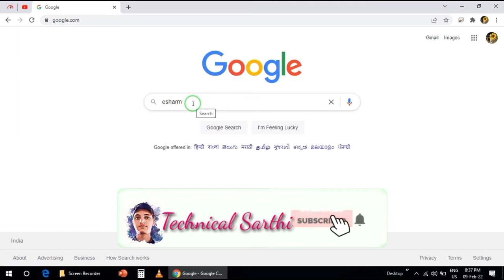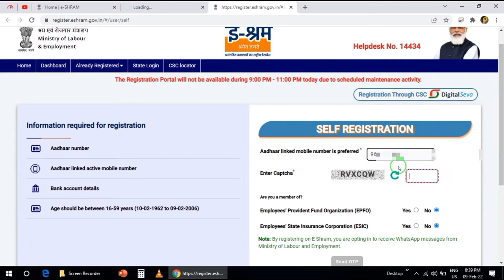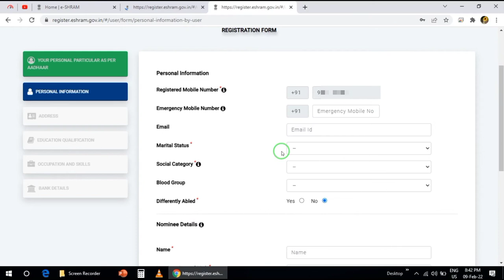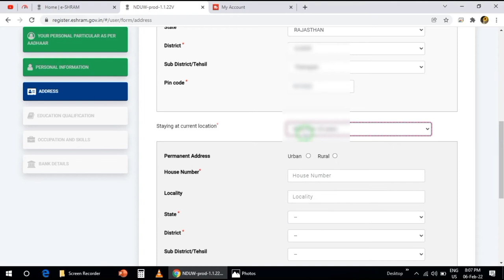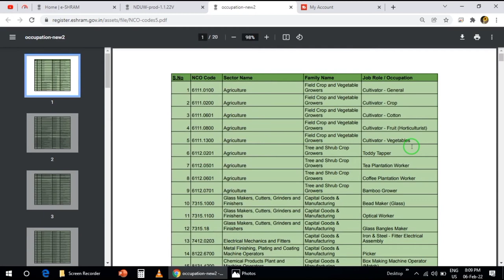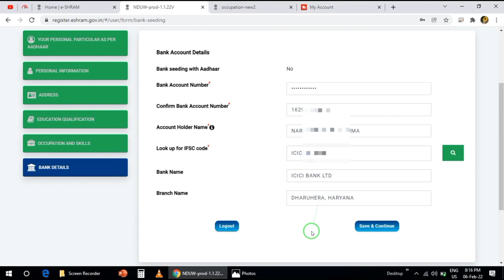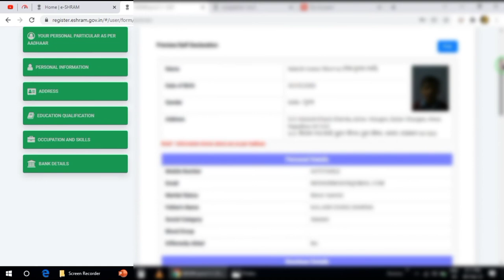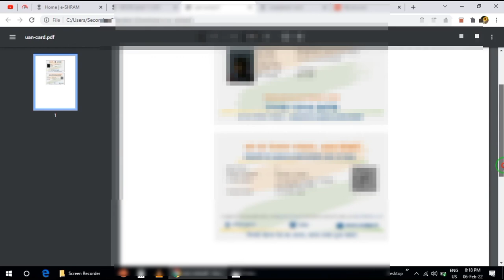e shram card registration kaise kare - shramik card kaise banaye | labour card online apply 2021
Dosto is video me m aap logo ko Batauga ki kise aap apna e shram card bana sakte hain

1. How to set MPIN for yono sbi ||YONO sbi के लिए MPIN कैसे सेट करें |HOW TO GENERATE MPIN FOR YONO SBI

4. How to pay lic premium through credit card | how to pay lic premium online 2021| Lic payment

1.Aadhaar number
2.Aadhaar linked active mobile number
3.Bank account details
4.Age should be between 16-59 years (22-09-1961 to 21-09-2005)

E Shram Card Download Online Apply Registration at E Shram Portal: Migrant workers and their families are eligible to avail Rs 2 lakh in case of accidental death and permanent disability

query Solved:-
1. eshram कार्ड कैसे बनाएं
2. e shram kaise banaye